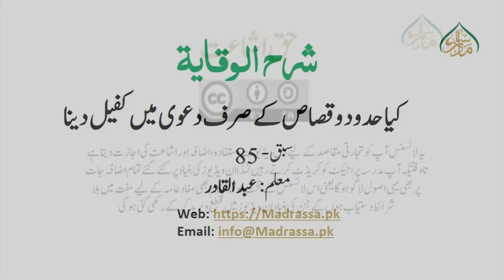85 حدود و قصاص کے صرف دعوی میں کفیل دینا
"شرح الوقایہ اسباق!
سہل اور عام فہم انداز میں!
عصری تطبیق اور نقشہ جات سے مسائل کی وضاحت!
باب کی اجمالی مباحث اور متعلقات کا بیان !
کتاب میں موجوداعلام اور کتب کا تعارف
دیگر کتب سے استشھادات اور مفتی بہ قول کی تعیین"